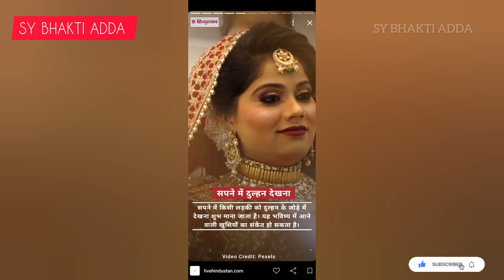सपने में बारात देखना /seeing a wedding procession in a dream // सपने में शादी देखना !!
सपने में देखे खुद का "विवाह" तो समझ जाएं कि बुरा वक़्त आने वाला है ll dream of marriage meaning ll

Sapne Mein shaadi Barat dekhna/सपने में शादी विवाह देखने का मतलब !!शुभ अशुभ स्वप्नफल sybhaktiadda ll SY BHAKTIADDA ll
सपने में शादी देखना कैसा होता है शुभ या अशुभ ll
सपने में शादी विवाह बारात आदि देखना संकेत ।।
सपने में शादी विवाह देखना शुभ या अशुभ होता है ।।
सपने में अपनी शादी देखना मतलब ।।
सपने में खुद की शादी देखना कैसा होता है ।
अपने में दूसरों की शादी देखना संकेत ।।
सपने में दूसरों की शादी देखना कैसा होता है ।।
सपने में दुल्हन देखना संकेत शुभ या अशुभ ।।
सपने में दुल्हन देखना कैसा होता है शुभ या अशुभ ।
सपने में दूल्हा देखना कैसा होता है शुभ या अशुभ ।।
सपने में दूल्हा दुल्हन देखना कैसा माना जाता है ।।
सपने में किसी की भी शादी देखना कैसा होता है ।
 सपने में बारात देखना क्या मतलब होता है ?
 सपने में खुद की बारात देखना कैसा होता है ?
 सपने में किसी दूसरे व्यक्ति की बारात देखना ?
 सपने में बारात देखना क्या संकेत देता है ?
 सपने में शादी विवाह बारात आदि देखना !!
सपने में शादी देखना कैसा माना जाता है ।
सपने में अपनी दूसरी शादी देखना ।।
सपने में शादी देखना कैसा माना जाता है शुभ है या अशुभ ।।